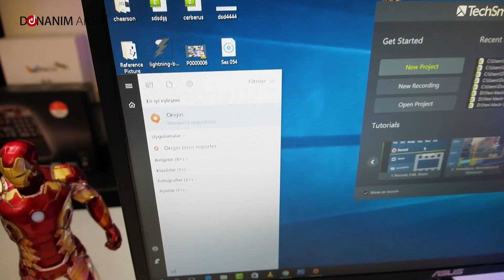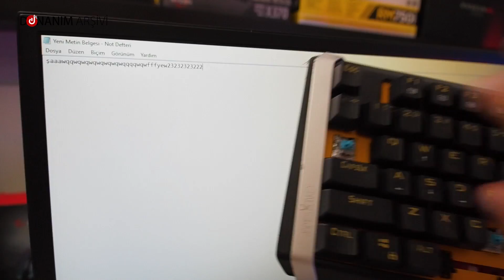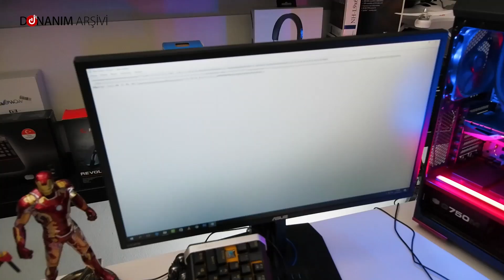250 Liralık Klavyeye Zorlu İşkence Testi - Sonuç Çok Şaşırtıcı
James Donkey 'in 612 isimli klavyesine tam anlamıyla işkence testi yaptım Dostlar ve sonuçta sizi epey bir şaşırtacak.

İntroda Kullandığım Müzik